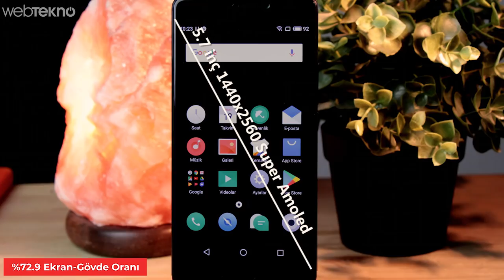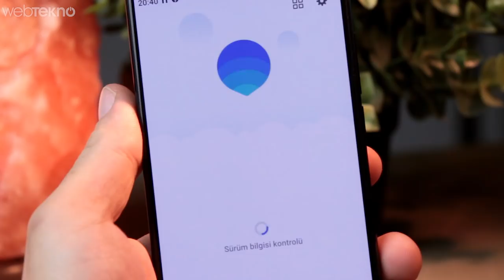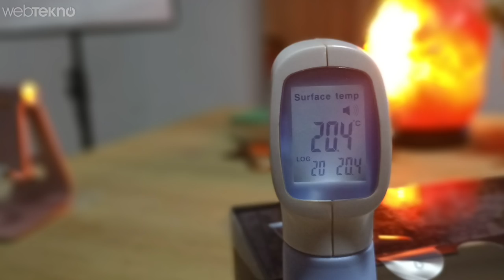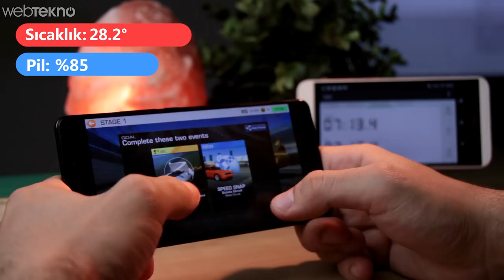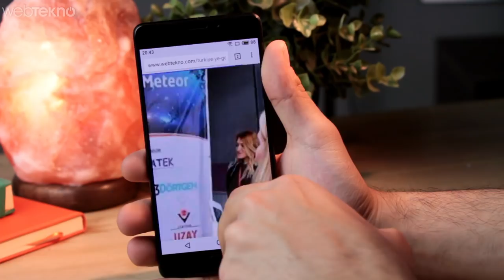Çift Ekranlı 10 Çekirdekli 3 Kameralı Meizu Pro 7 Plus İncelemesi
Çift Ekranlı 3 Kameralı 10 İşlemcili Meizu Pro 7 Plus İncelemesi (Kuş Sütü Nerede?)

Merhaba Webtekno takipçileri bu videomuzda sizlerle birlikte hem önünde hem de arkasında ekranı bulunan telefon Meizu Pro 7 Plus’ı inceliyoruz.

Telefonumuzun arka sol üst kısmına bir ekran konulmuş. Bu ekran 1.9 inç büyüklüğünde ve 240’a 536 çözünürlüğe sahip amoled bir panel bulunduruyor. Bu kadar küçük bir ekran için iyi bir çözünürlük diyebiliriz. Peki bu ekran neler yapabiliyor. Ana 3 görevi var bu ekranın. Saat, adımsayar ve hava durumunu göstermesi. Bunun yanında farklı şeylerde yapılabiliyor tabi. Örneğin kişi kartı atayabiliyoruz. Oraya koyduğumuz bir qr kod ile direk kartvizitimizi telefonumuzda taşımış gibi oluyoruz.  Çift tıklama ile uyandırabildiğimiz bu ikinci ekranımızın bence en güzel özelliği kamerayı bize kullandırması. Herhangi bir noktasında parmağımızı yukarıdan aşağıya veya tam tersi kaydırdığımızda arka kamera adeta selfie kamerasına dönüşüyor. Yani arkadaki ekranla kendimizi görebiliyoruz.Böylece arkadaki daha iyi olan kamerayla selfie çekebiliyoruz. Bulanıklaştırma, güzelleştirme ve normal olmak üzere 3 farklı kamera modu içinde de sağa sola kaydırarak geçiş yapabiliyoruz. Bu menüden çıkmak için tekrar parmağımızı yukarı veya aşağı kaydırmamız gerekli. Ayrıca kamera moduna geçmek için telefonun tuş kilidini açmanıza gerek yok. Yani hızlı selfieler için oldukça iyi düşünülmüş bir detay bu. Ayrıca ekrana bir defa dokunduğunuzda fotoğraf 3’ten geriye sayıp çekiyor. Burada eksi hanesine bir şey yazmak gerekirse keşke video modu da ekleselermiş diyebiliriz. O zamangüzel bir vlog kamerasına da dönüşmüş olurdu. Bunun yanında şarkıları ileri geçme ve durdurma işi içinde kullanabiliriz. Ancak Spotify fizy gibi online platformlarda işlemiyor maalesef. Sadece telefonun kendi içindeki oynatıcıda çalışıyor. Bu da biraz anlamsız kılmış bu özelliği.  İkinci ekran bazen dokunmatik anlamında tepki vermeyebiliyor. Genel olarak arka ekranı özetlediğimizde işlevsel olmaya meyilli ancak şimdilik bana göre yetersiz kalmış.

-devamı için videoyu izleyebilirsiniz :)-